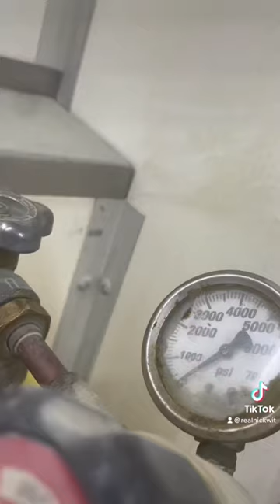Will it Extinguish? Soap!